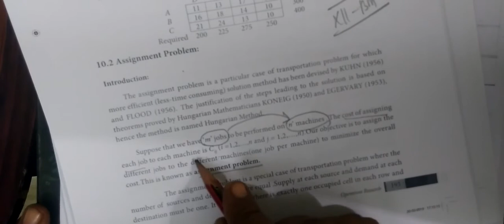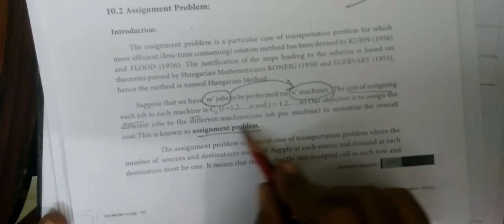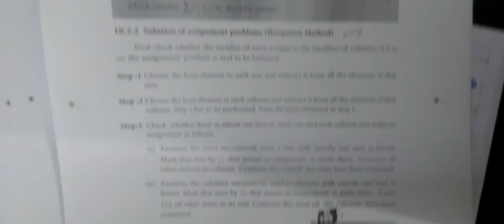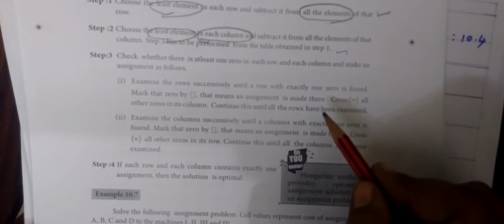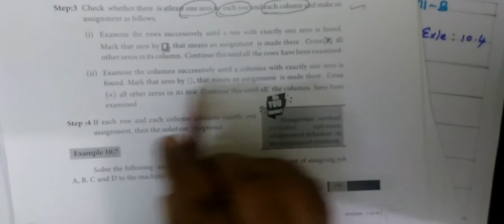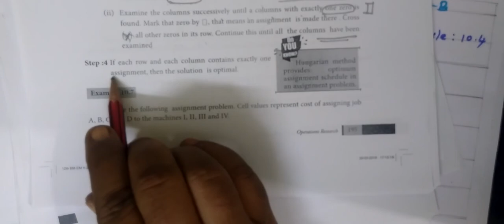12-BM [Assignment Problems] Operations Research - Gomathi maths_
12-BM [Assaignment Problems] Operations Research - Gomathi maths_